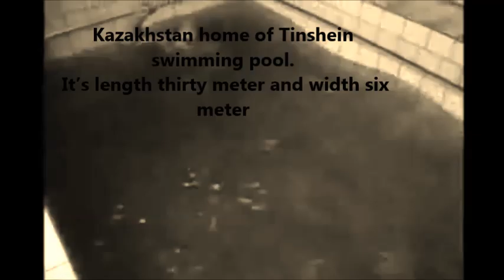kazakh national anthem Borat movie 1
officially the Republic of Kazakhstan, is a contiguous transcontinental country in Central Asia, with its smaller part west of the Ural River in Eastern Europe.[2] Kazakhstan is the world's largest landlocked country by land area and the ninth largest country in the world; its territory of 2,727,300 square kilometres (1,053,000 sq mi) is larger than Western Europe.[2][7] It has borders with (clockwise from the north) Russia, China, Kyrgyzstan, Uzbekistan, and Turkmenistan, and also adjoins a large part of the Caspian Sea. The terrain of Kazakhstan includes flatlands, steppe, taiga, rock canyons, hills, deltas, snow-capped mountains, and deserts. With 17 million people (2013 estimate)[8] Kazakhstan has the 62nd largest population in the world, though its population density is less than 6 people per square kilometre (15 per sq. mi.). The capital is Astana, where it was moved from Almaty in 1997.